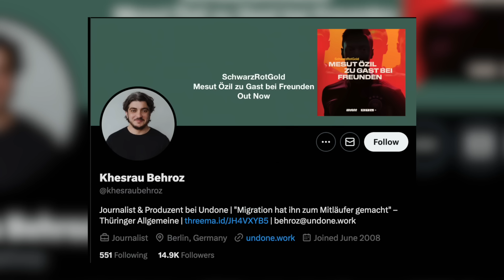IRRE Forderung bei maischberger | Er will NOCH mehr Sozialhilfe ins Ausland schicken!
Die Kommentarfunktion ist von mir bei ALLEN Videos aktiviert.
Sollte sie deaktiviert sein, ist das ein technisches Problem von Youtube!
Gibt die ARD jetzt Tipps, wie wir/ihr den Rundfunkbeitrag nicht mehr zahlen müsst? So scheint es auf Instagram, aber was steckt dahinter?

10% auf ein Abo: Code: morgenstern

Konto für Spenden:
NTSBDEB1XXX

ETH:
0xe34C9276a8a0918cCA9bad5be9D8bCd8B85f0B1C

BTC:
3J2ZdydnvANBbwgQjPgevjs1abpzy9iFDo

DOGE:
DGgt33hfpmvj4Gq6Ci36D9JCNhYnbo2qfZ

Quellen:
Ich
maischberger